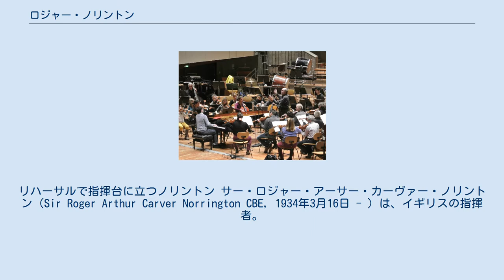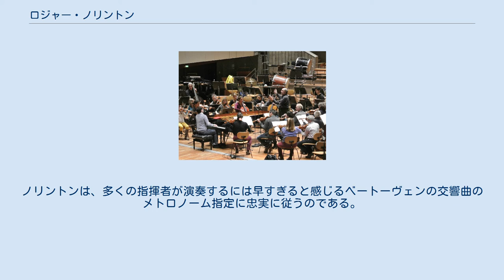ロジャー・ノリントン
リハーサルで指揮台に立つノリントン サー・ロジャー・アーサー・カーヴァー・ノリントン（Sir Roger Arthur Carver Norrington CBE, 1934年3月16日 - ）は、イギリスの指揮者。
時代楽器や時代様式を用いたバロック、古典派、ロマン派音楽の演奏で名を知られる。
 ノリントンは、ケンブリッジ大学クレア・カレッジで、そしてエイドリアン・ボールトらのもと王立音楽大学で学んだ。
ノリントンは1960年代テノール歌手として働き、1962年にシュッツ合唱団（後にロンドン・シュッツ合唱団）を設立した。
1969年から1984年にかけてケント・オペラの音楽監督だった。
1978年にロンドン・クラシカル・プレイヤーズ（LCP）を設立し、シュトゥットガルト放送交響楽団の首席指揮者になる1997年までLCPの指揮者をつとめた。
その他多くの指揮者のポストに就いている。
 ノリントンの速いテンポとノン・ヴィブラート奏法の使用、そしてそこから生まれるピュア・トーンは、ノリントンに賞賛と批判の両方をもたらした。
ノリントンは、多くの指揮者が演奏するには早すぎると感じるベートーヴェンの交響曲のメトロノーム指定に忠実に従うのである。
 ノリントンは、1980年にOBE（Officer of the British Empire）、1990年にCBE（Commander of the British Empire）、1997年にナイト・バチェラーに叙されている。